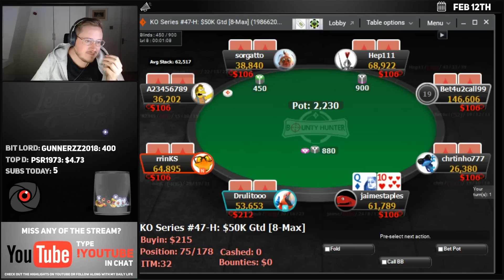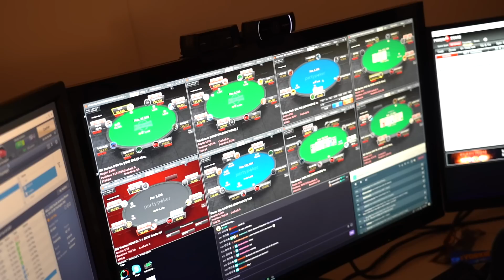What MOTIVATES you to Play Poker?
This is a really common question I receive and today I decided to take a deeper look at this topic.

In addition to this I had a very interesting day on the felt with some very deep runs!

Jaime Staples is a professional poker player and vlogs his everyday life with help from Australian Brandon.

Instagram Jaime Staples is a professional poker player who streams online poker and vlogs his life as he travels the world.